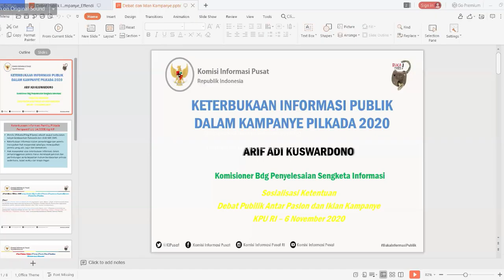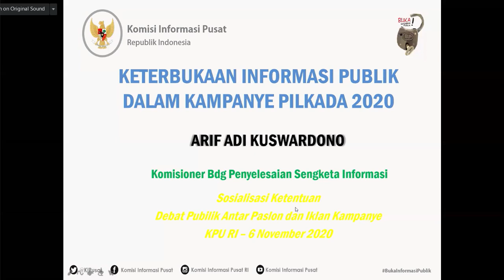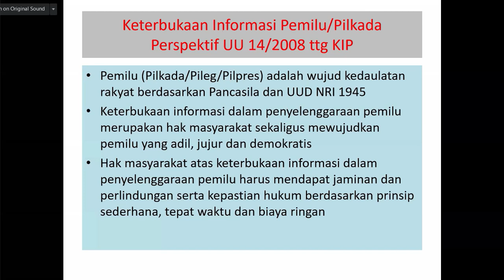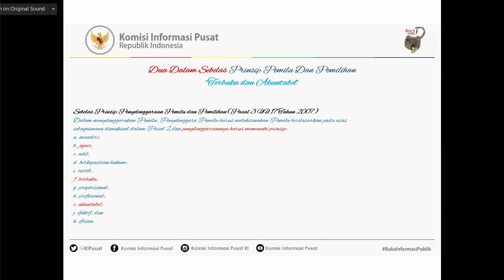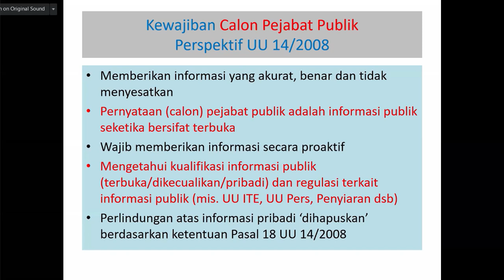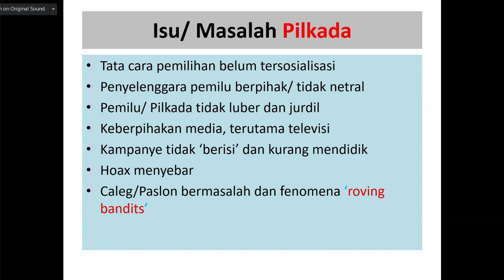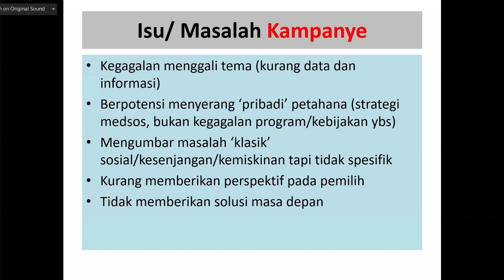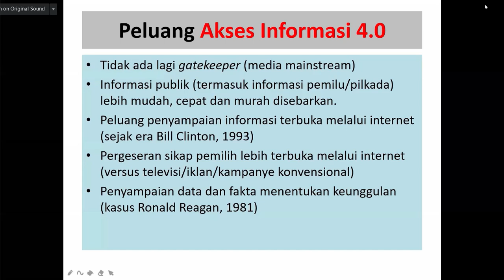Sosialisasi Ketentuan Debat Publik KPU (6) Keterbukaan Informasi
Bagaimana menyikapi keterbukaan informasi dalam pilkada 2020.
Silahkan disimak, jika bermanfaat sebarkan.